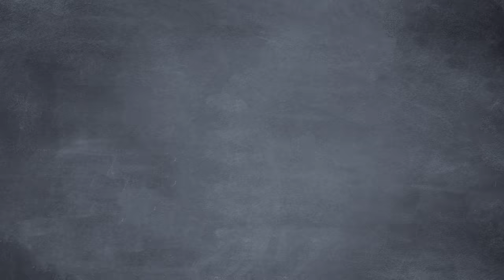Do NOT question the science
After being rescued from their Island Lockdown, the crew returns to the safety and abundance of their daily lives. Sarah and Ron are ecstatic to get back home and raise their child. Only, Ron’s Bachelor of Science degree (in Art Therapy) convinces him he’s an expert in everything…

Does he solely understand “the science” or is there something deeper he can learn?
CREDITS:
Written by Tyler Brandt, Seamus Coughlin, and Sean W. Malone
Research by Matt Hampton